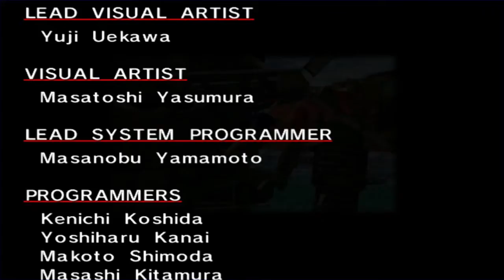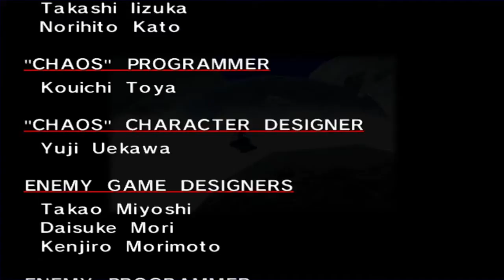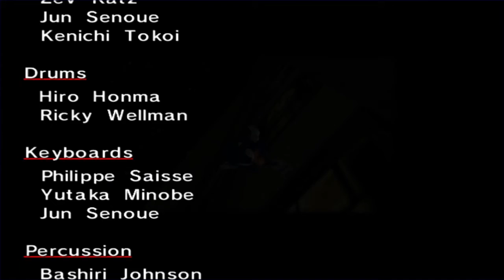Sonic Adventure DX (HD) - #6 Historia de Sonic (FINAL)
¡Sonic está de regreso en Immortal Games!

En este video terminamos la historia de Sonic, derrotamos a Chaos 6, completamos Lost World y Final Egg para finalmente enfrentarnos a Eggman con el Egg Viper.

Canción del Outro: It Doesn't Matter de Tony Harnell